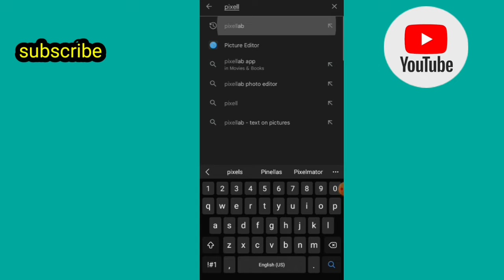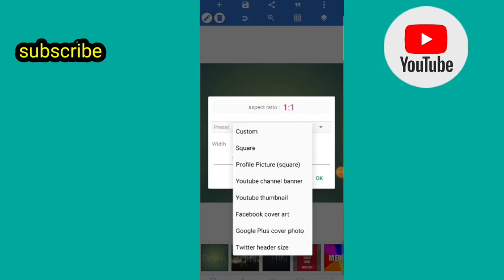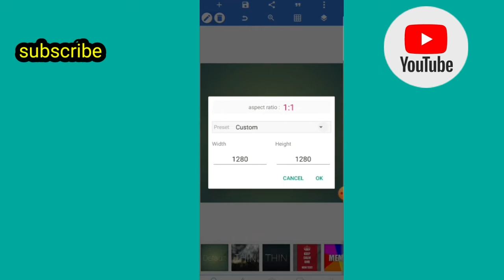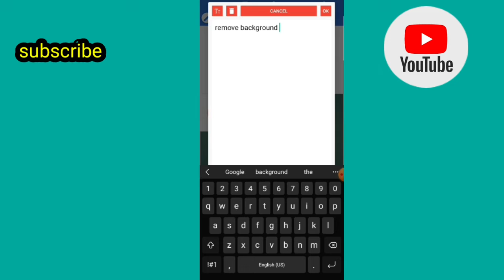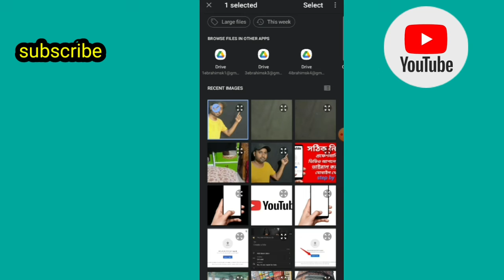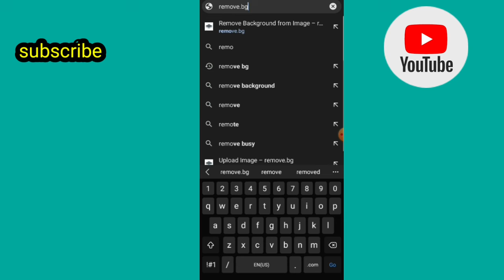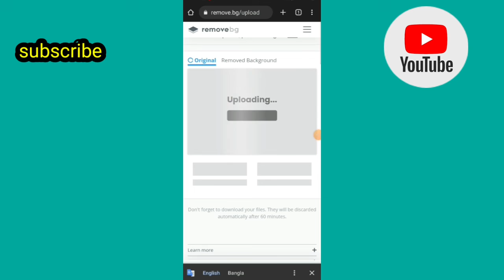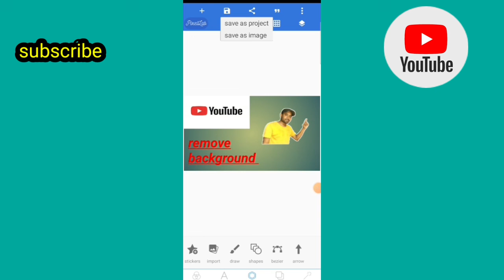How To Make Thumbnanls for YouTube Videos In 2022 || youtube video thumbnails kivabe banabo android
helo bondhura kamon achen sobai Asa kori sobai valo achen youtube Thumbnanls hd quality kivabe banaben ses obdi dekben valo lagle comments kore janaben dhonnobad

your queries

how to make custom thumbnail on video
thumbnail kaise baniye
youtube thumbnail

how to create a custom thumbnail
how to create a thumbnail for youtube videos
how to create a thumbnail with canva
how to create thumbnail for youtube video
how to create thumbnail using canva
how to create thumbnails easily
how to create thumbnails for youtube videos
how to create youtube thumbnail on canva
how to make thumbnails more attractive
how to thumbnail youtube video

Use is a permitted by copyright status that   might  otherwise be infringing non profit educational or partial use tips the balance in favor of Fair
Use

‐ thank you watch my video jai hind ‐---'